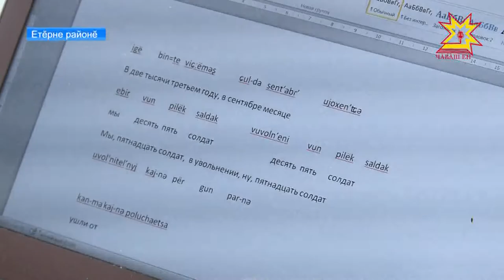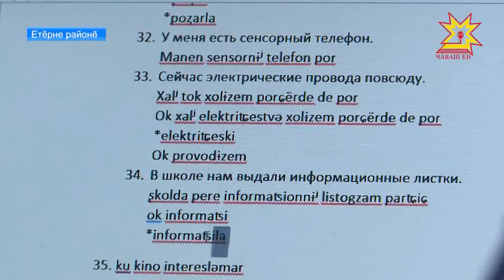Пошкăртла калаçма пĕлетĕр-и?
Пурте пĕлетпĕр, тури чăвашсемпе анатрисен калаçăвĕ пĕр-пĕринчен уйрăлса тăрать. Чылай чухне пĕр районта пурăнакансем те тĕрлĕрен калаçаççĕ. Калăпăр Етĕрне районĕнчи Пушкăрт ялĕнче урăх ниçта та усă курман сăмахсем пур. Вырăнти чĕлхепе калаçу уйрăмлăхĕсене тĕпчеме Питĕрти чĕлхеçĕсемпе филологсем килсе çитрĕç.